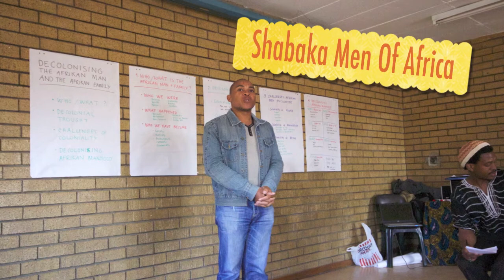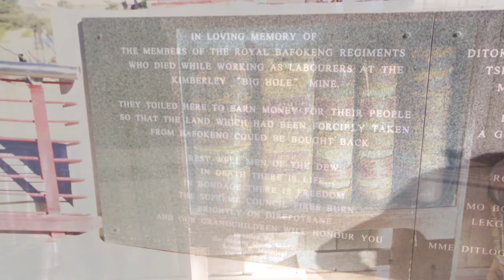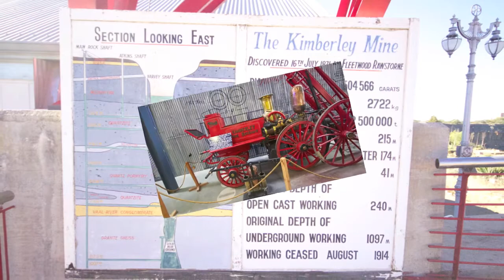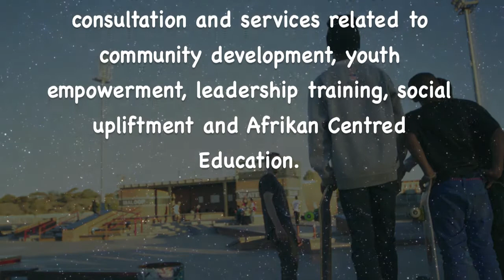Benjamin Carboo Norheim: Exchange Program in South Afrika 2013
This video is produced by Benjamin Carboo Norheim, a young Afrikan man (16) of Ethiopian/Ghanaian descent from Norway. From June to August 2013, he took part in an exchange program with South Afrikan based eBukhosini Solutions -- a community based company specialising in Afrikan-Centred Education. For 6 weeks Benjamin took part in the activities of eBukhosini and other organisations, received mentorship and training in a range of skills. This video was one of his many assignments, and covers some glimpses of the activities he was involved in during his stay.

Producer: Benjamin Carboo Norheim
Training and Creative Direction: Siyabonga Lerumo
Manager of Exchange Program: Baba Buntu
Music: The instrumental appearing in the first 2:30 minutes of the video was composed and recorded by Benjamin during his program (one of his very first music productions ever)

Thanks to: Mama Tebogo Buntu, Siyabonga Lerumo, Healey Major LeCator, Zoza Shongwe, Tshepo & Moeketsi Selepe + The Ola Deh Crew, PitsiRa Ragophala, Nomagugu Hloma & Weziwe Mgqaliso + The SYP Team, Bereket Tafari, Dika Langa, Matome Moremi + The Hillbrow Outreach group, Ayalkibet Berhanu Tesfaye, Talla Niang,  The Nubian Children's Book Club, Baba Buntu and the extended eBukosini Family.